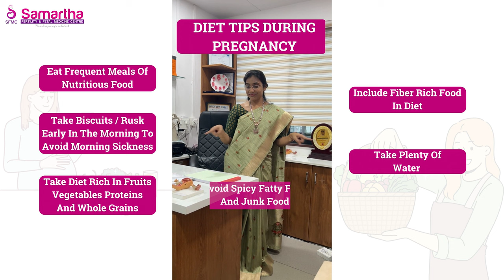17 October 2023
Document from Dr Sharad Ingle